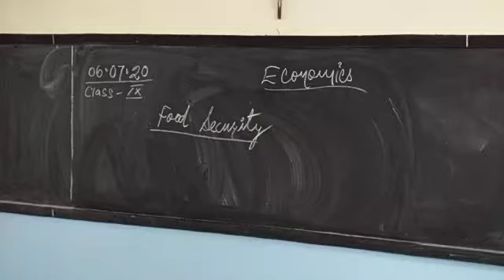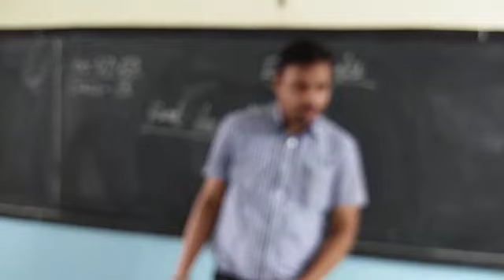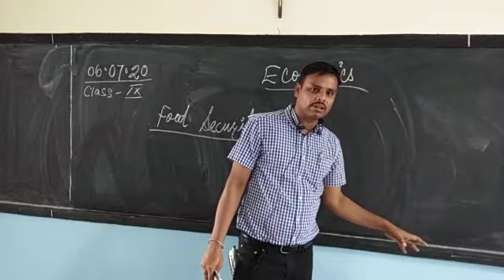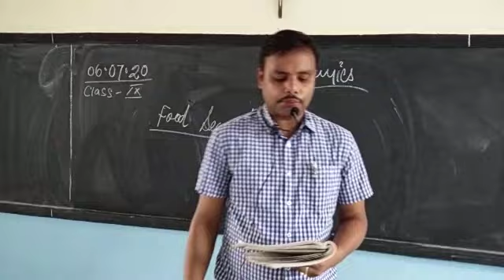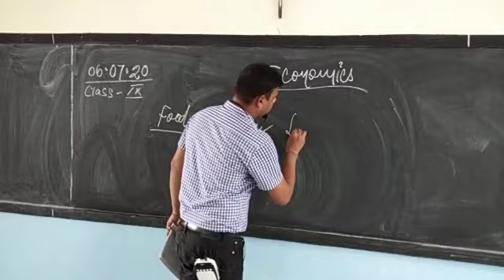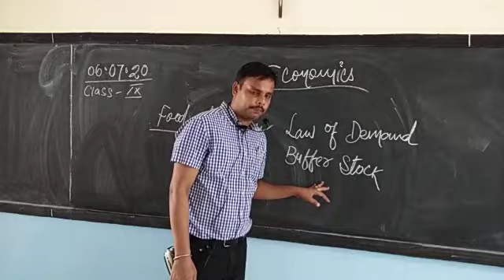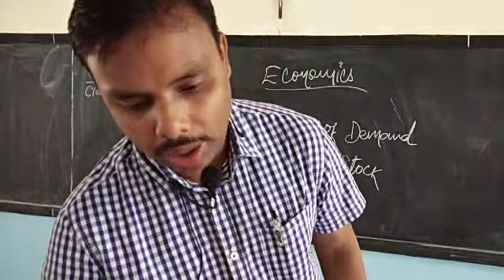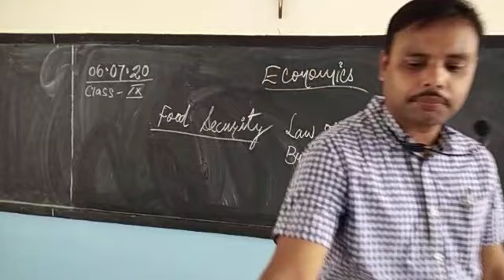06/07/2020 primary sector